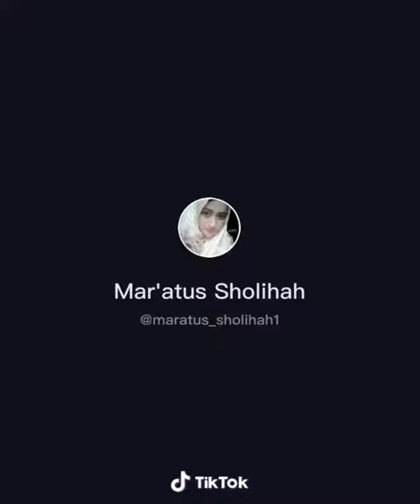perempuan ibarat bunga cerama by Ust. Abdul Somad